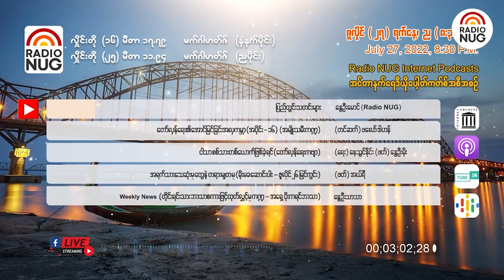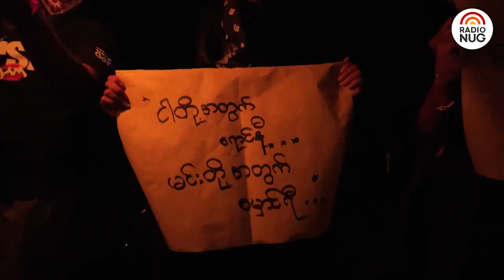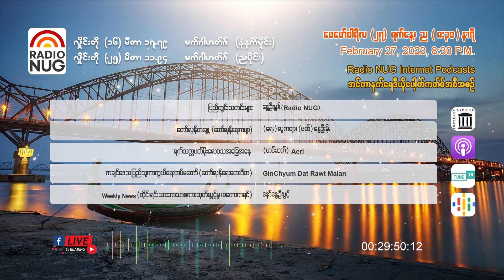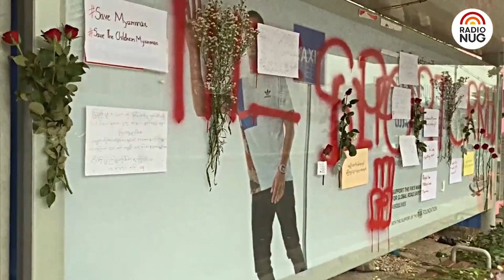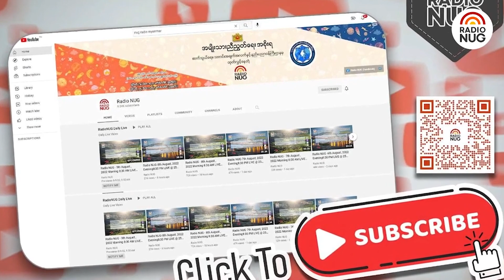Radio NUG - 27th February, 2023 Evening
8:30 PM LIVE @ 25 Meter Band, 11.94 MHz

📌 ပြည်တွင်းသတင်းများ - နွေဦးမွန် (Radio NUG) (06:24)
📌 "တော်လှန်တစ္ဆေ" (တော်လှန်ရေးကဗျာ) - (ရေး) လူကဗျာ၊ (ဖတ်) နွေဦးမိုး (02:05)
📌 ရက်သတ္တပတ်မိုးလေဝသအခြေအနေ - (ဖတ်) Aeri (08:01)
📌 "ကချင်ဒေသ ပြည်သူ့ကာကွယ်ရေးတပ်မတော်" (တော်လှန်ရေးတေးဂီတ) - GinChyum Dat Rawt Malan (04:20)
📌 Weekly News (တိုင်းရင်းသားဘာသာစကားထုတ်လွှင့်မှု၊ စကောကရင်) - နော်နွေဦးပွင့် (05:11)

Podcast Channels-
(GOOGLE)